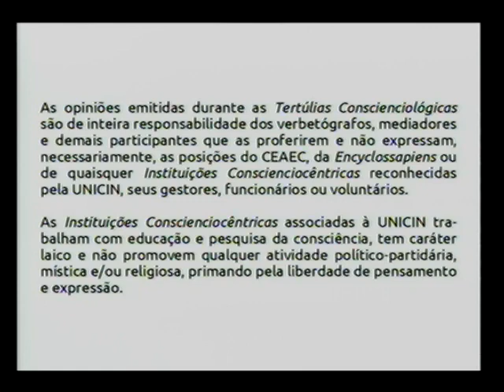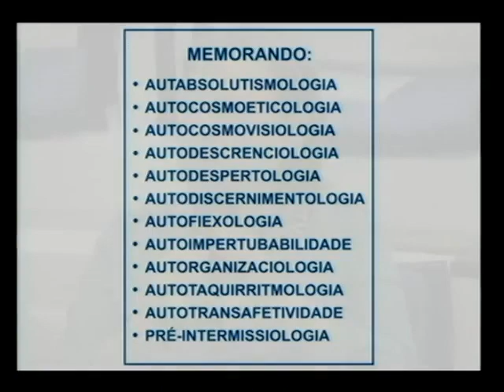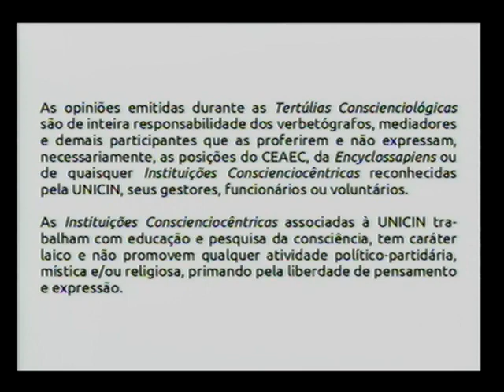Tertúlia 3298 - Vintênio tenepessístico (Tenepessologia)